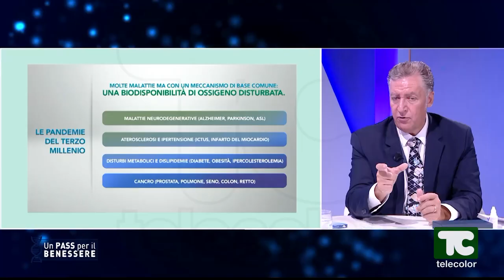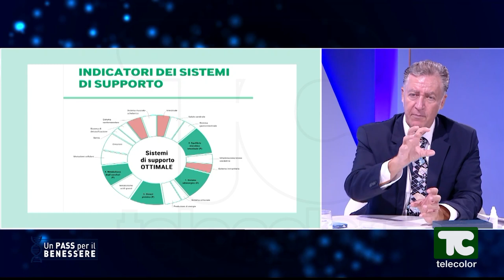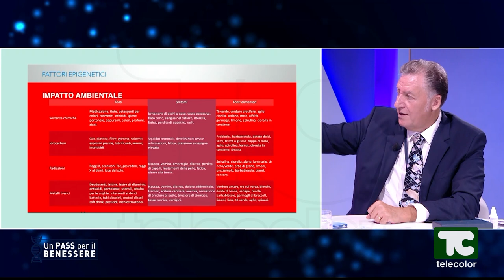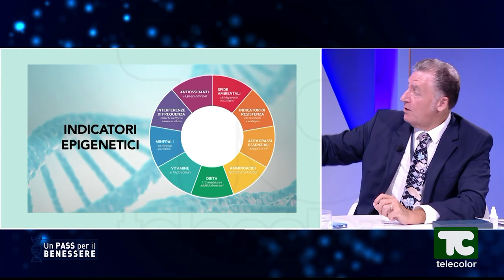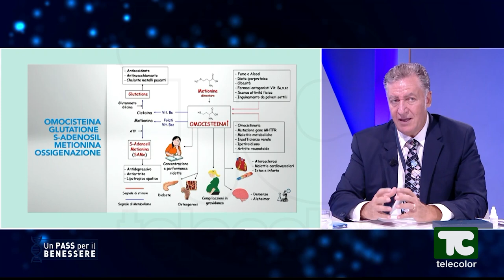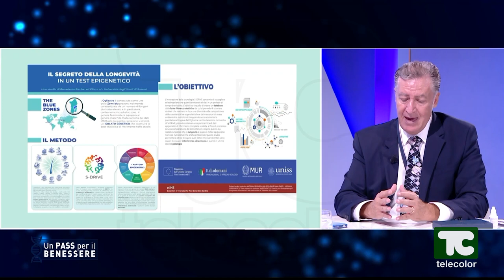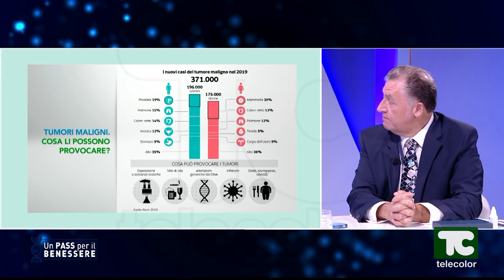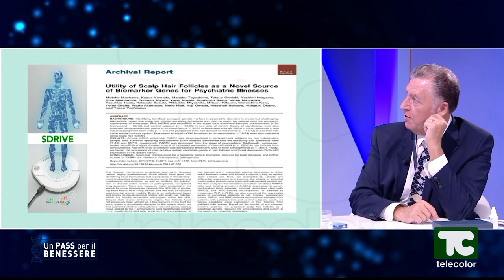Intervista su TELECOLOR - UN PASS PER IL BENESSERE - La rivoluzione epigenetica